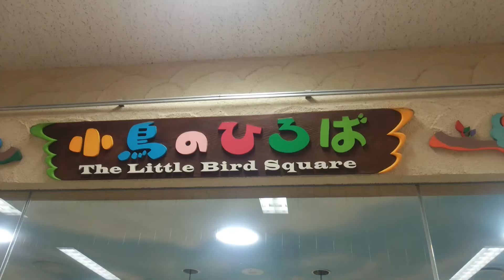【小鳥のひろば】可愛いセキセイインコの部屋《札幌大通地下街》[Square] bird room "Sapporo Odori underground city" of cute budgerigar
さっぽろ地下街ポールタウンには「小鳥のひろば」があり、セキセイインコ17匹が飼育されている、撮影者の記憶では30年以上前からこのスペースは存在する。